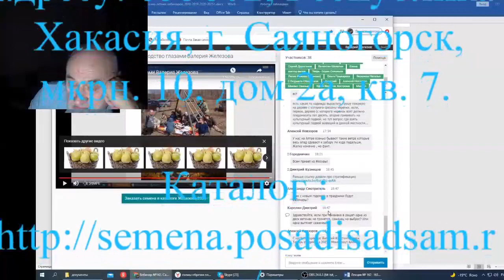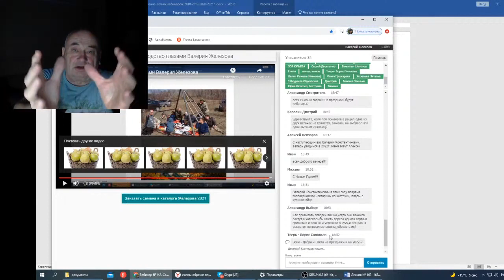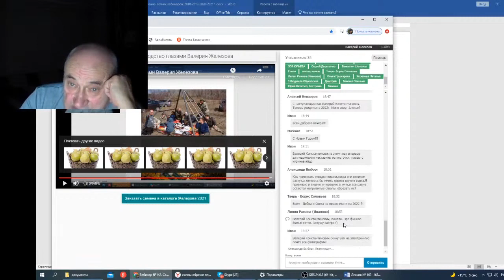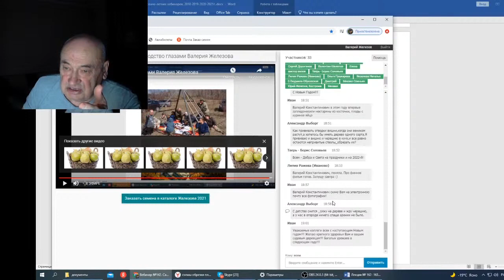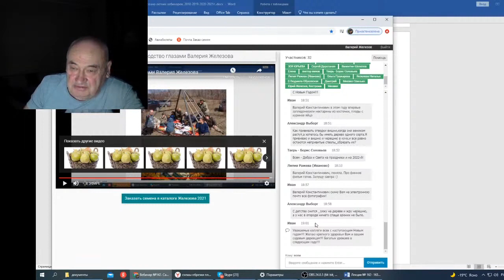Железов В Вебинар 163 Ответы на вопросы Часть 3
Железов В  Вебинар 163  оОветы на вопросы  Часть 3